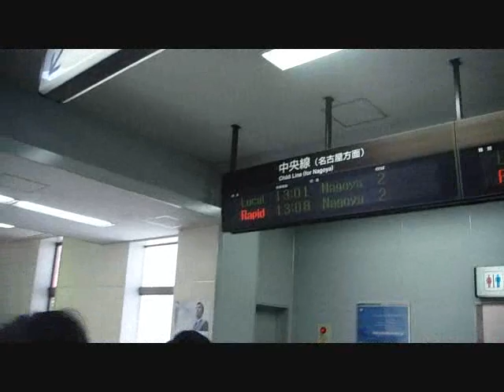Life in Japan #4 Japanese Elementary School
Hey so today we went on a Cultural Exchange with an Elementary school in Japan.
We got to play games, sing songs, and teach the kids about our home countries, and they taught us a little about their lives in Japan. It was alot of fun and a great experience, enjoy!